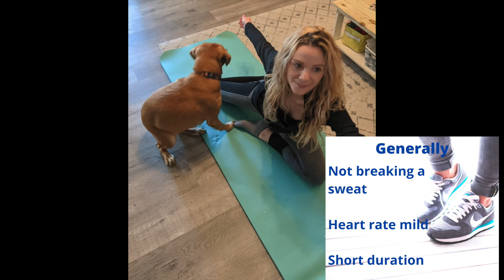What To Eat When Working Out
Working out?! What to Eat?!!

In this video you'll learn about fueling up right to make the most out of your workout and recovery.

We’ve all had those workouts where we fizzle out quickly or just never seem to get the energy level up. And it could be any number of reasons - maybe you were short on sleep or stressed or just not motivated. But often, its because your body wasn’t properly fueled.

So, let’s follow these simple rules to ensure your body is exercise-ready and your workout is a success

1. Let’s say you are doing low intensity or low duration activities like walking, a short jog, yoga, stretching, vacuuming, or a casual bike ride. Generally if your workout is 30 minutes or less and you are not getting your heart rate up too much or breaking a sweat, you can go about your day normally with balanced meals and snacks. Just make sure you’ve eaten something within 1-4 hours of your exercise and are drinking water throughout the day.

2. Now, let’s say you want to take it up a notch and are doing a brisk walk 5 mph or faster, moderate pace run, swimming laps, hiking, or doing Zumba, kickboxing,  or other aerobics or weight training. In general let’s assume 30-60 minutes where our heart rate and load on our body is up and we are breaking a sweat. With these moderate activities if you haven’t fueled properly you’ll burn through your readily available stores in your muscles and liver and might not have the endurance you were hoping for. But its a simple fix! Within 1-4 hours of this type of activity be sure to fuel up with some complex carbs + a bit of protein. Examples include: A banana or apple with peanut butter, whole grain crackers with hummus, piece of whole wheat bread with almond butter, slice of cheese or couple slices of turkey, yogurt or cottage cheese, handful of almonds and handful of berries,  boiled egg or scoop of tuna and whole wheat pita bread, 1/2 cup oats or whole grain cereal with milk. Or a bar such as a kind bar, luna bar, Lara bar or Rx bar. Generally, unless you are losing a lot of fluids via perspiration or working out in hot weather, you should be able to hydrate pre and post this type of workout sufficiently with water. Including fruits, veggies, nuts, seeds and dairy in your diet will allow your body to naturally replace its electrolytes

3. Finally let’s say you’re gearing up for an endurance activity i.e. marathon training, a competitive sporting game such as basketball or soccer, mountain climbing or an intense, prolonged hike or cycling event. Let’s assume 90 minutes or more of sustained activity. With these type of activities you definitely want to pay attention to your fuel even starting the day before. Because it doesn’t always feel so great to eat a large meal before these activities, you can get ahead by having a well balanced meal the night before including a high source of complex carbs such as whole wheat pasta, brown rice, quinoa or barley. The morning of, top off your tank with a breakfast again focusing on some carbs and a bit of protein i.e. bowl of oatmeal or whole grain cereal with banana and nuts, PB and banana sandwich, or smoothie with yogurt, fruits and preferred milk. What’s different about these extended activities is you  will also need to re-hydrate and re-fuel during your activity  to replace your electrolytes and carbs for optimal performance. Here is where a sports drink can come in handy as well as Energy gels, chews or bars.
4. For optimal cardiovascular fitness and delivery of oxygen to our muscles, we of course we want to take good care of our heart and blood vessels. So, if your workouts are less than ideal, don’t forget to take a step back and look at the overall quality of your diet. A more Mediterranean, plant-forward approach is the best way to go.  Include plenty of deeply colored fruits and vegetables for antioxidants, and natural electrolytes. dark green leafy vegetables and beets in particular, are rich in nitrates which can help with blood vessel function.  Include nuts, seeds, beans, fish and low-fat dairy for sources of protein.

Thanks for joining! Looking forward to your questions and comments.